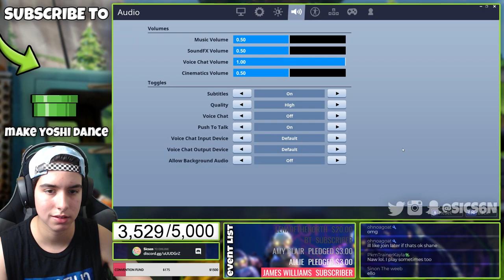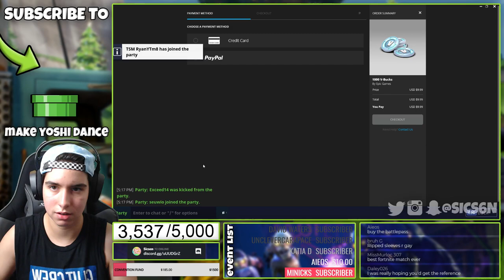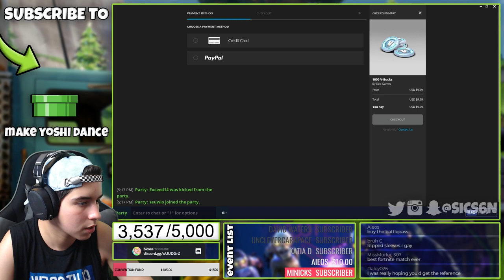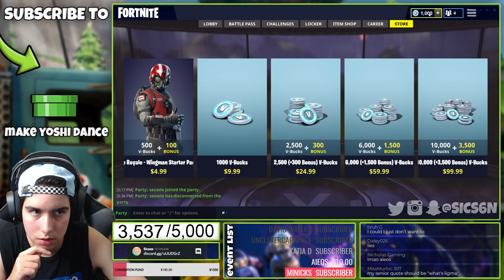YES, I FINALLY STREAMED FORTNITE